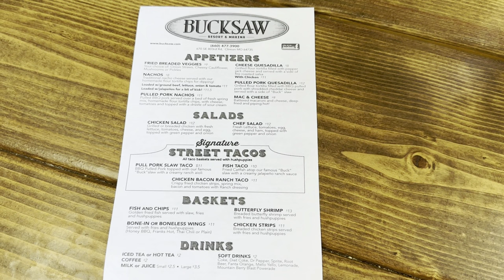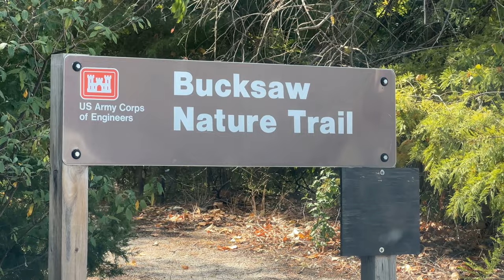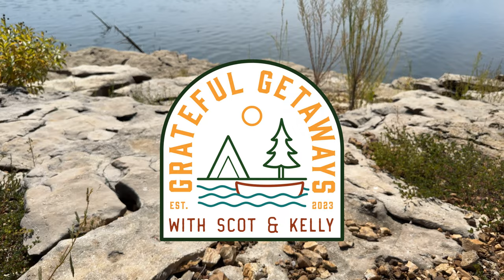Bucksaw Campground on Truman Lake.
Join us as we tour one of the most beautiful COE Campgrounds on Truman Lake.